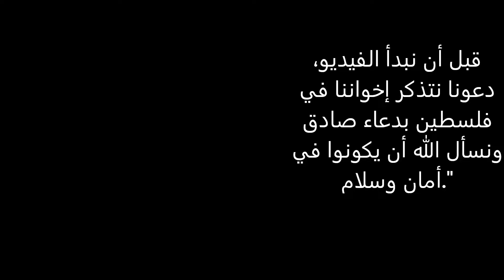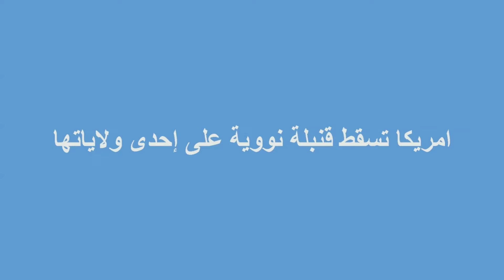أغرب الاحداث على مر التاريخ الازمان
استعدوا لرحلة استثنائية عبر تاريخ البشرية! في هذا الفيديو، سنكشف لكم عن أغرب الأحداث التي شهدتها العالم على مر العصور. انغمسوا في عوالم فريدة من نوعها وتعرفوا على قصص لا تصدق، تتخطى حدود الواقع وتتجاوز حدود الخيال. ستشاهدون لحظات لا تصدق وتجارب غير مألوفة تحدث في أوقات غير متوقعة. ترقبوا الغموض والإثارة في هذه الرحلة المثيرة، حيث نكشف لكم عن أسرار لا تصدق وأحداث تاريخية تتجلى بطرق غير متوقعة. انضموا إلينا في هذه المغامرة الفريدة وتذوقوا طعم الإثارة والتشويق. جهزوا أنفسكم للغوص في عالم من الأحداث الغامضة والمدهشة، حيث يلتقي التاريخ بالخيال بشكل لا يصدق!